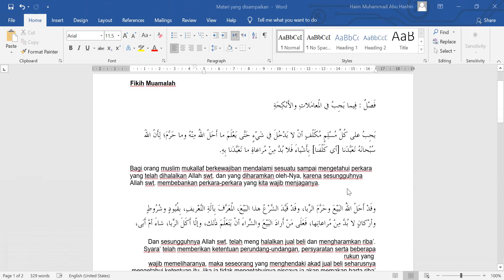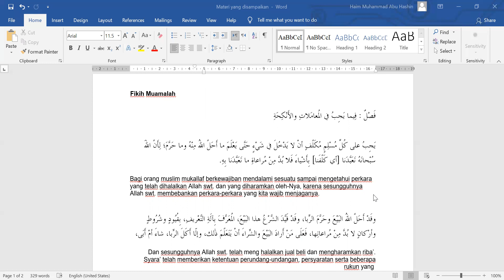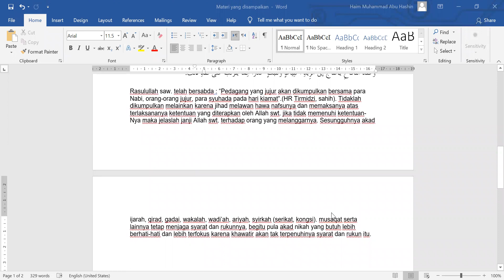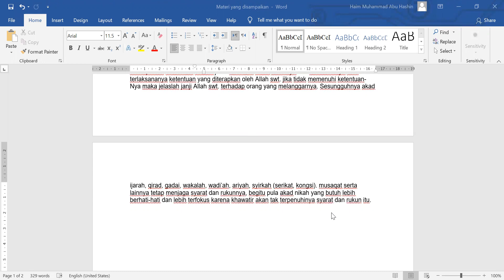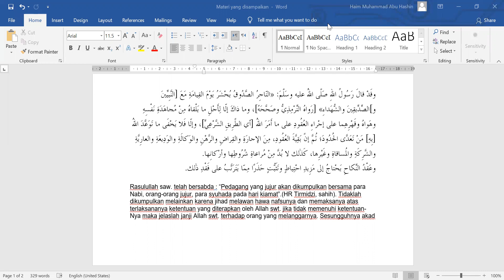MUAMALAH | Sullam Taufiq | Kelas 6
MENJELASKAN JUAL BELI